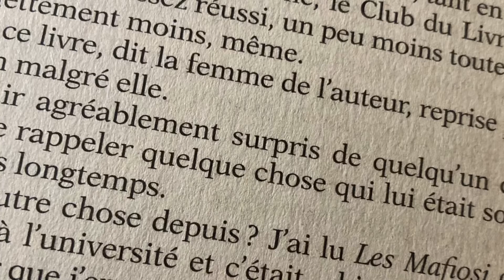Teaser Brume de Stephen King